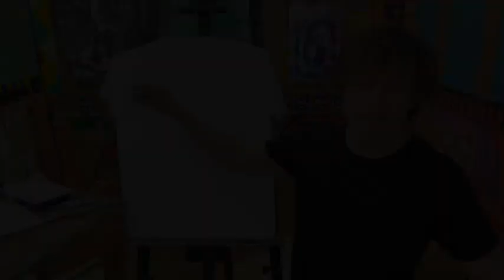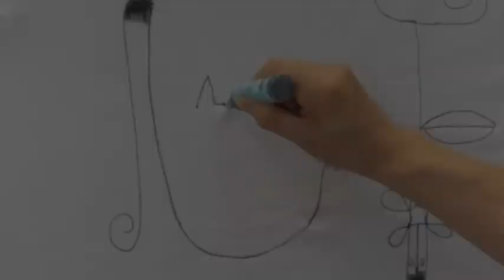一発描きでも失敗しない方法・ご注文のTシャツに絵を描く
動画で使っている画材は→”ホリゾンTペン”で検索
(よくある質問なので載せますが、お金をいただいている案件ではありません)

個展『猫が毛繕いをすると雨が降る』
2024/5/24〜6/5
場所：猫の額 猫雑貨＆猫ギャラリー
東京都杉並区高円寺北3-5-17